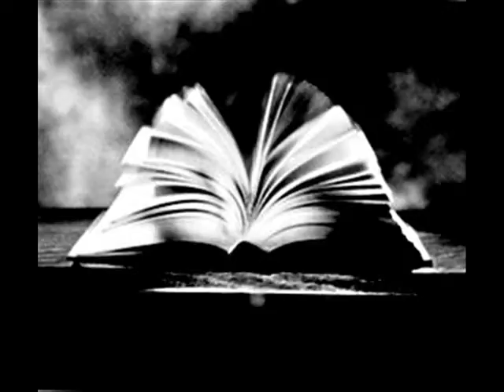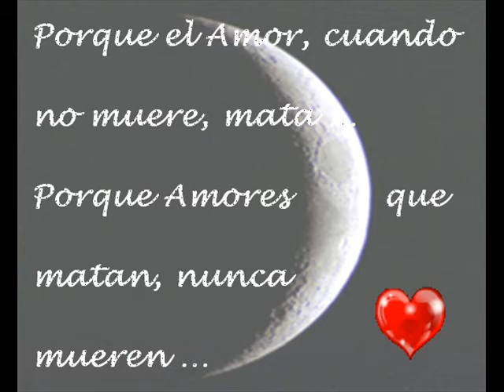Contigo - ANDRÉS Obras Incompletas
Canción de Joaquín Sabina, versionada por Andrés Calamaro en ''Obras Incompletas''